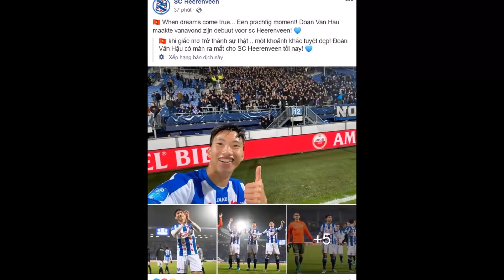Cuối Cùng Heenrenven Cũng Có Quyết Định Cực Sốc Văn Hậu Lập Tức Về Nước